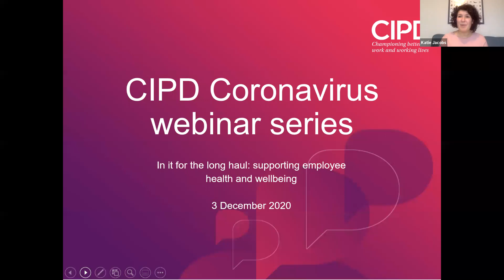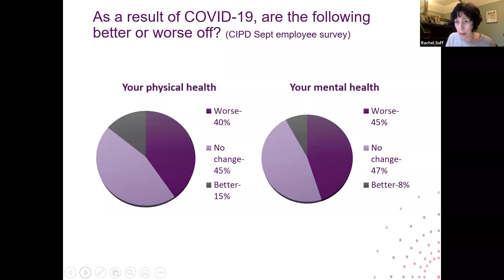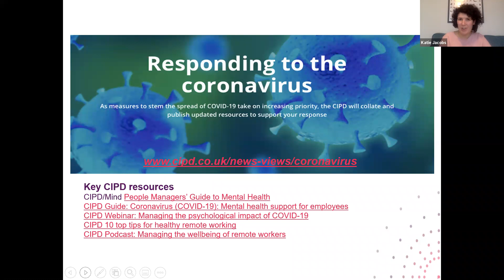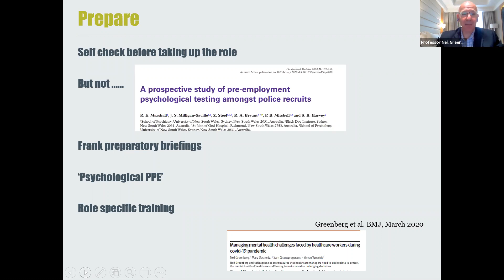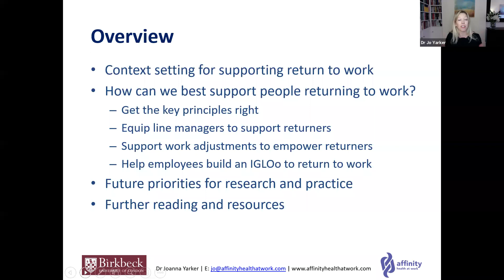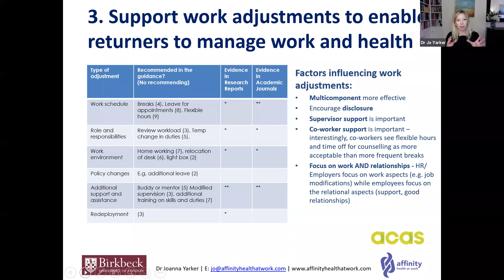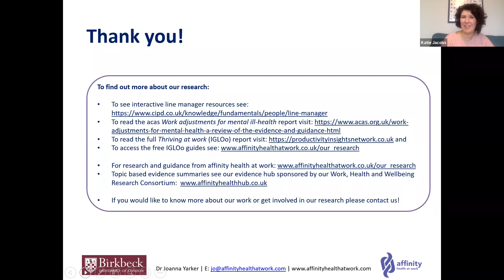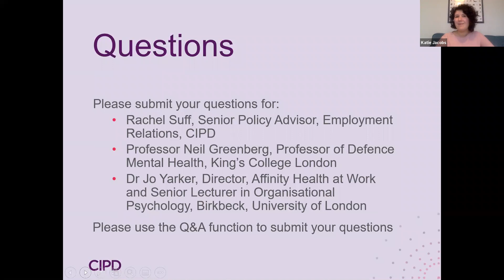CIPD Coronavirus webinar series: In it for the long haul: supporting employee health and wellbeing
Join our webinar to receive practical guidance around maintaining resilience and how to support employees who are struggling with stress and poor mental health. Our experts will also offer advice on supporting employees’ physical wellbeing in the long term, and how to manage sickness absence in a supportive way and provide effective assistance for return to work and beyond.

Our panel of experts includes:
• Rachel Suff, Senior Policy Advisor, Employment Relations, CIPD
• Professor Neil Greenberg, Professor of Defence Mental Health, King’s College London
• Dr Jo Yarker, Director, Affinity in Health and Senior Lecturer in Organisational Psychology, Birkbeck, University of London